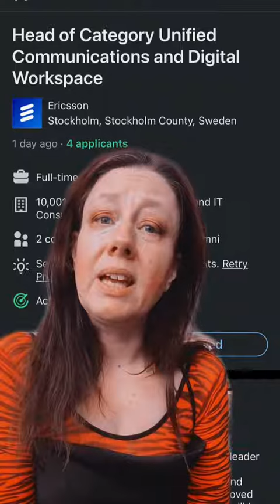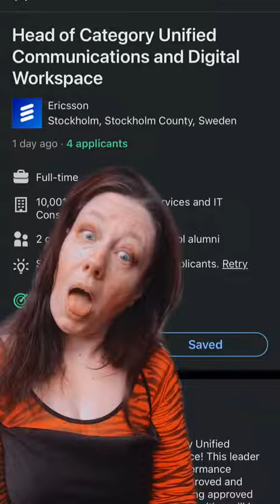Gräddrumpan 2022 01 16Arbetsgivare som c0kkblockar sig själva